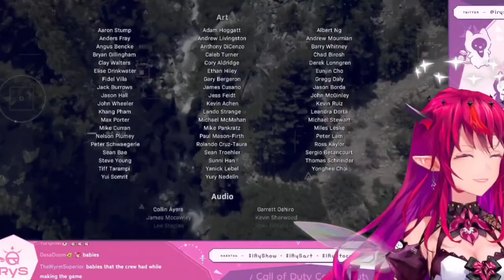𝗜𝗥𝘆𝗦 𝗰𝗮𝗻'𝘁 𝘀𝘁𝗼𝗽 𝗹𝗮𝘂𝗴𝗵𝗶𝗻𝗴 𝗮𝗳𝘁𝗲𝗿 𝗹𝗲𝗮𝗿𝗻𝗶𝗻𝗴 𝘄𝗵𝗮𝘁 "𝗣𝗿𝗼𝗱𝘂𝗰𝘁𝗶𝗼𝗻 𝗕𝗮𝗯𝗶𝗲𝘀" 𝗶𝘀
BGM used
DOVA-SYNDROME